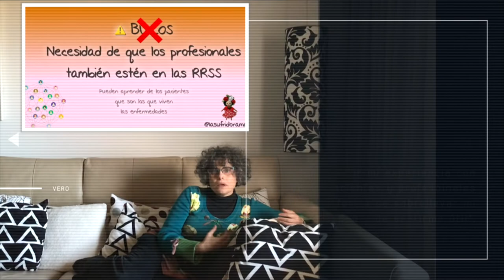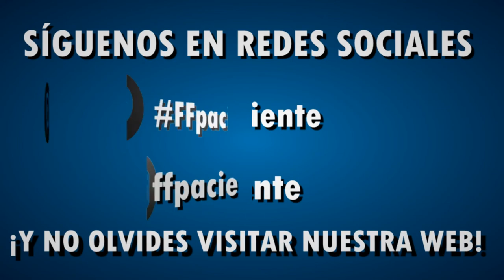¿Qué te han aportado las redes sociales?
A esta pregunta nos responderán personas que poseen diversas patologías y que han utilizado las RRSS como herramienta no sólo para visibilizar su enfermedad... ¿Quieres conocer su opinión? ¿Te animas a utilizar este valioso recurso tú también y convertirte en paciente activo?